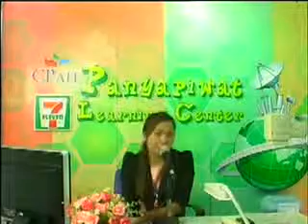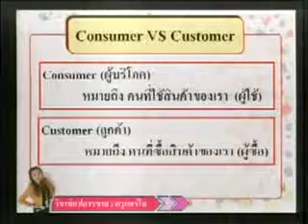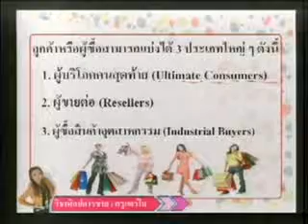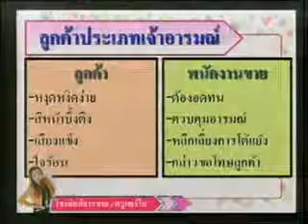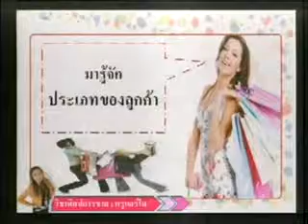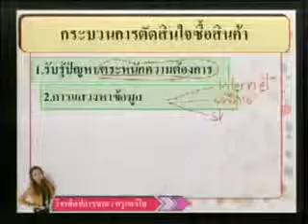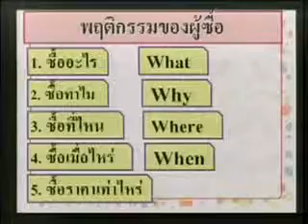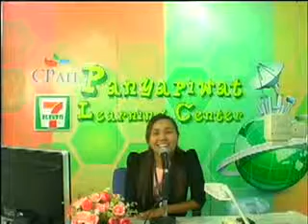วิชาศิลปการขาย (ปวช.2) ประจำวันที่ 15 กรกฎาคม 2557